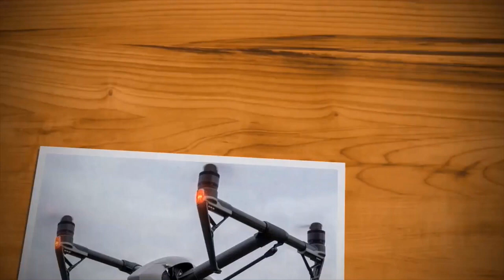GDU o2 Sliding Arm 4K Camera 3 Axis Gimbal Obstacle Avoidance Drone Flight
GDU o2 flight.

This advanced drone is actually a very good alternative to comparative higher level camera drones. 4K camera and gimbal. Smart camera modes. Intelligent flight modes. Waypoint flying. 1KM range. FPV. Multiple advanced positioning sensors including GPS/GLONASS, Obstacle Avoidance, Optical Flow
4K: 3840*2160@30fps; 1080P: 1920*1080 @ 60/30fps; 720P: 1280*720@60/30fps